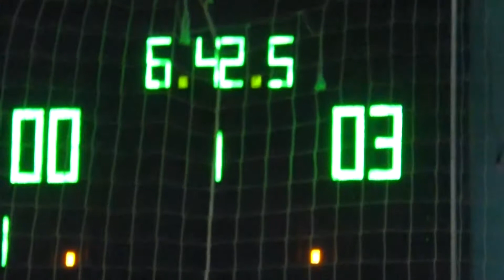38 КУ 12 тур 5 A лига ХИСИ – Березовка